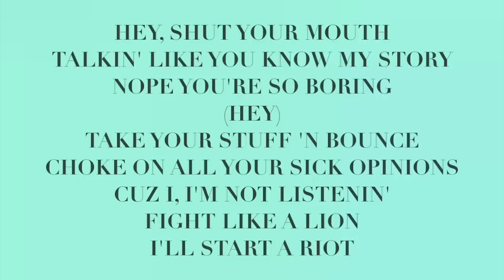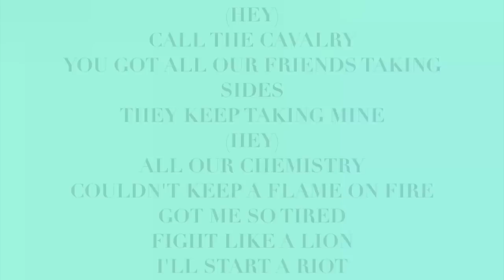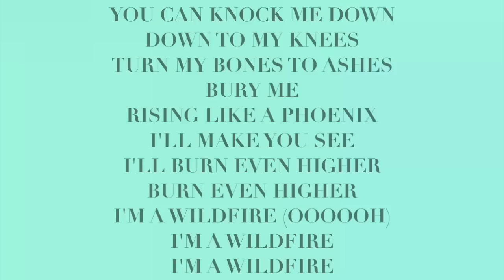Bean - Wildfire (Lyrics)